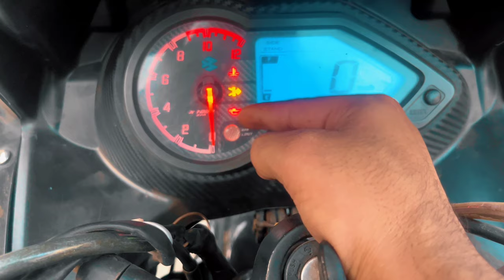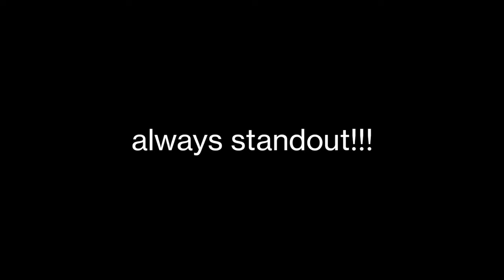The Legend OR Killer Machine || Review Of Bajaj Pulsar 220f 2007 fi bajaj pulsar 220f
The Legend OR Killer Machine || Review Of Bajaj Pulsar 220f

Hello Guys ,
Enjoy Kro Guys ye old gaadi jo apn time ki one of the best thi 2007 mai bajaj ne Fi wali yani kii fule injection wli gadii laayi market mai .

Zaroor se follow Karo reels aur vibe k liye

ftmusafir
vlog
motovlog
vlogs
motovlogger
motovlogs
2023 bajaj pulsar 220f
Killer machine pulsar 220f
pulsar 220 new model 2023
bajaj pulsar 220f 2023
Old pulsar 220f fi model
2007 fi bajaj pulsar 220f
bajaj pulsar 220f new model 2023 price
2023 bajaj pulsar 220f price
2023 pulsar 220f